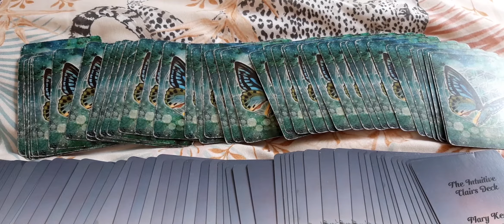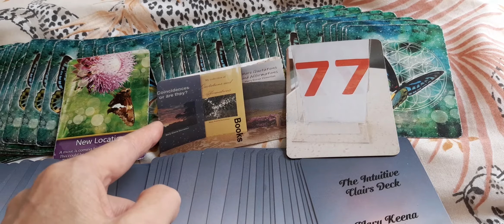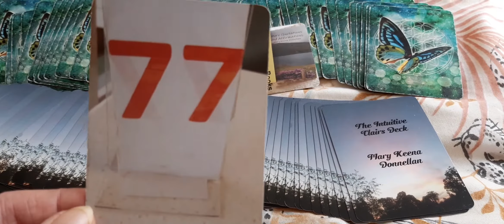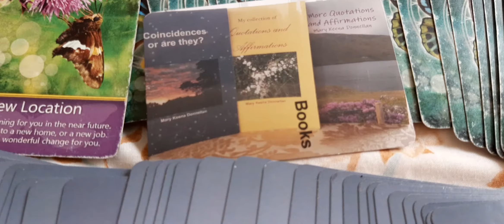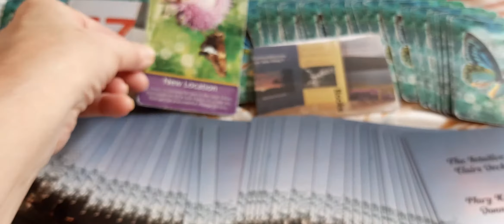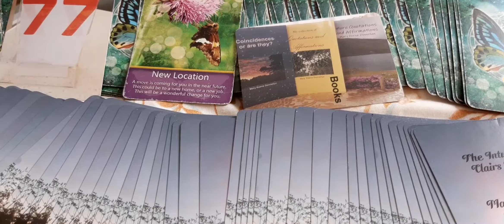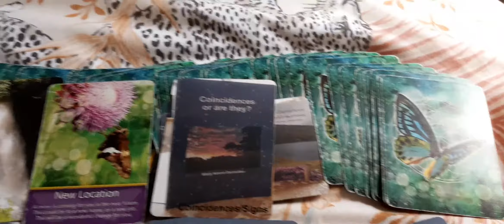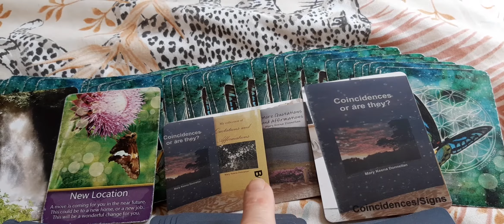Daily cards May 6th. Coincidences and moving higher.